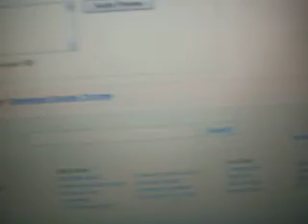funny u tube glitch people miss out realy funy (part 2)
read des) funny u tube glitch people miss out realy funy sorry i need to keep doing part one and part 2 my time wont come off